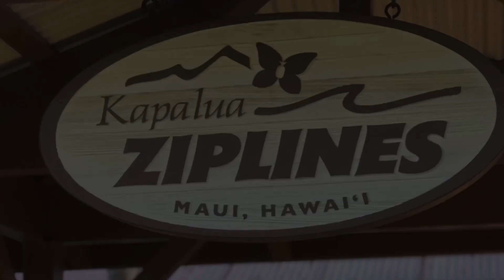Zip-lining with McKenzie